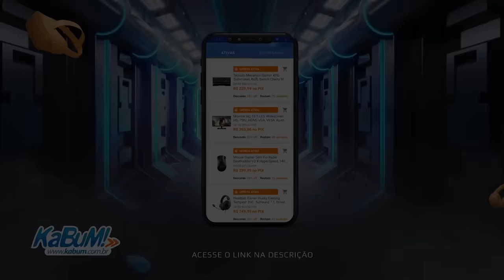alanzoka jogando Enshrouded com os amigos - Parte #1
ANO NOVO, CUPOM NOVO! 🎉

ALANZOKA10 é realidade, agora com 10% CUMULATIVO no KaBuM! nas categorias: Headset Gamer, Teclado Gamer, Mouse Gamer, Gabinete e Mousepad.

alanzoka jogando Enshrouded com os amigos

* Todas as promoções, descontos e sorteios do Kabum e/ou outro patrocinador do canal acontecem apenas durante as lives na Twitch.